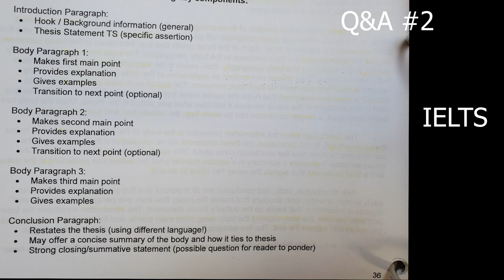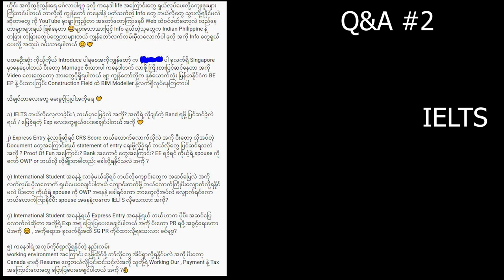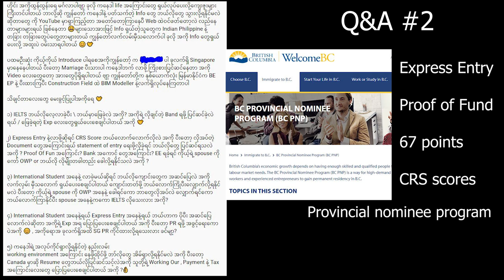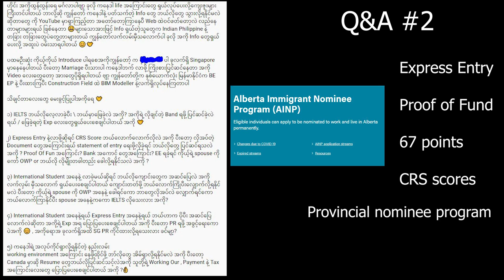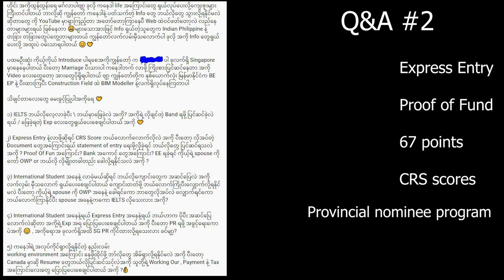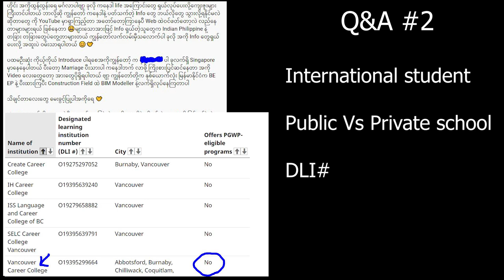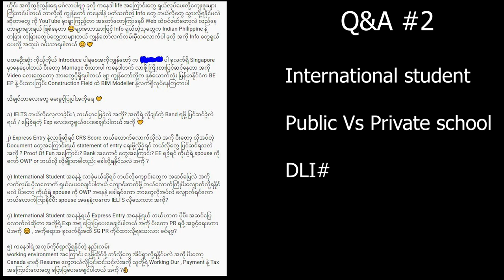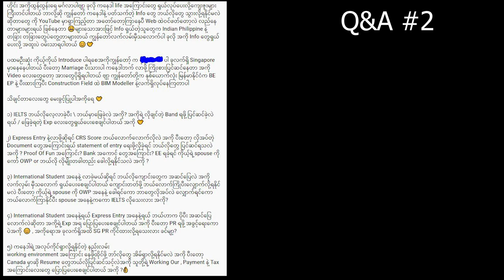Canada အကြောင်း Q&A #2